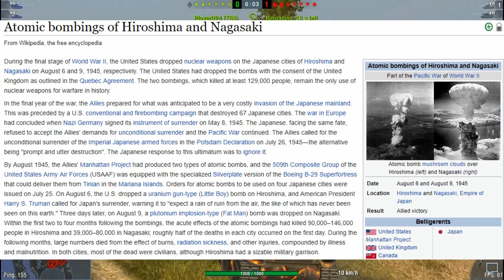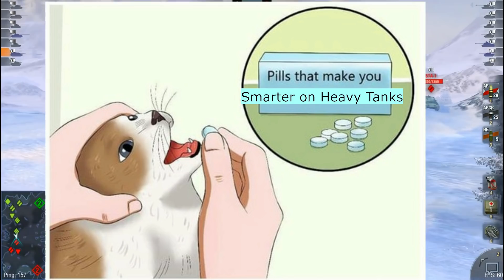Unicum Guide to the T28 Concept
Unicum Guide to the T28 Muscle

Music used
Propellerheads - Take California
Terry Crews vs. U.S. Killbotics – Old Spice Muscle Music

Find me in game
NA - _Sterben_
EU - _Sterben_EU